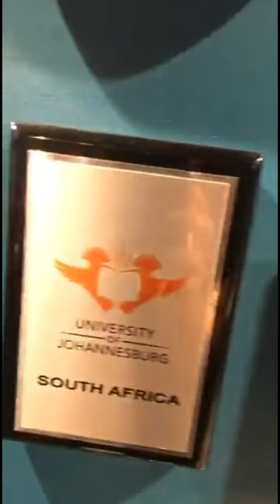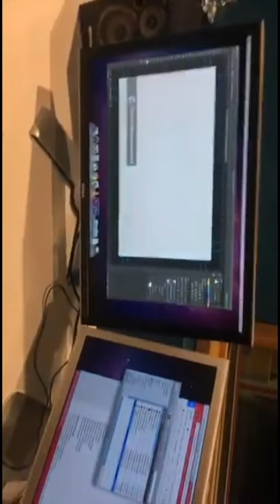Behind the scenes of the Global Campus Network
This is a behind the scenes video I did for the Global City program we taped in October 2017 for the Global Campus Network. This video explains what GCN is and showcases the teamwork involved with producing this show. NOTE TO SELF: Film horizontally next time!!